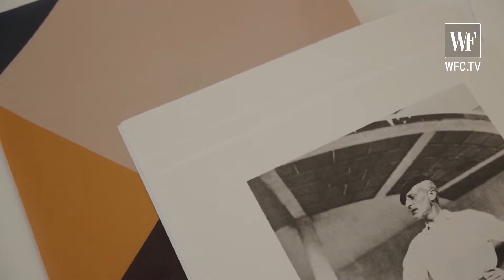Akris fall-winter 20-21| Behind the scenes